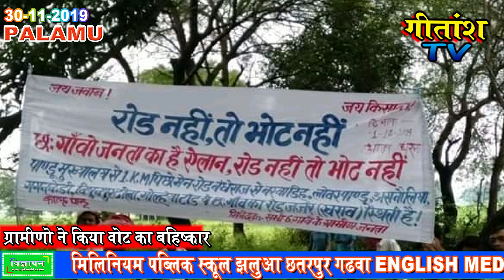असनौलिया और लावा पांडु में ग्रामीणों के द्वारा वोट का बहिष्कार कर दिया गया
पलामू जिला के मझियाव विश्रामपुर विधानसभा क्षेत्र के पाण्डु प्रखण्ड मुख्यालय से लगभग 1 किलोमीटर दूर ग्राम असनौलिया और लावा पांडु में ग्रामीणों के द्वारा वोट का बहिष्कार कर दिया गया
 जहां एक भी वोट नहीं पड़ा वोट का बहिष्कार हिने की सूचना पर उच्चधिकारि भी मतदान केंद्र पर पहुंचे ग्रामीणों को काफी समझाने बुझाने के बाद भी किसी ने वोट नही किया
ग्रामीणों ने बताया कि हमलोग  सड़क की मांगों को लेकर वोट का बहिष्कार किये हैं सारे प्रत्याशियों एवं सभी अधिकारियों को रोड के बारे में पता है
और हमलोग बहुत दिन से रोड नही तो वोट नही का बैनर लगाए हुवे हैं इसके बावजूद कोई भी प्रत्याशी या अधिकारी इसकी सुध लेने नही पहुंचे और आज मतदान के दिन सिर्फ मत लेने के लिए आये  हैं जिसका हमसभी ग्रामीण पुरजोर विरोध करते हुवे वोट का बहिष्कार कर दिए और एक ग्रामीण भी वोट नही दियें